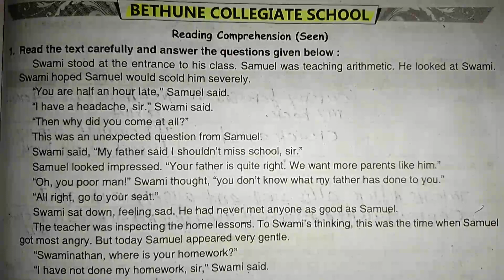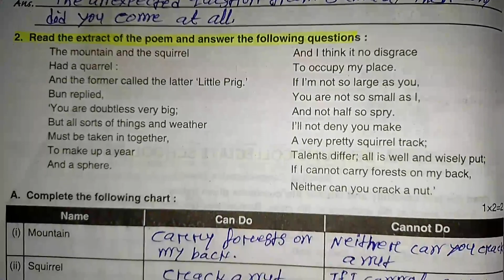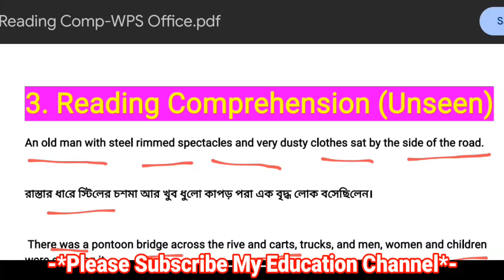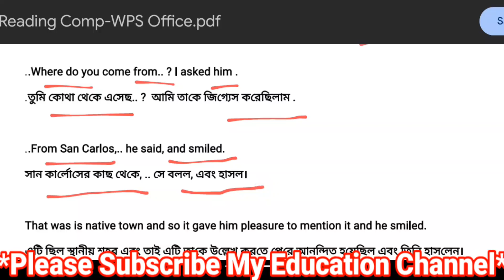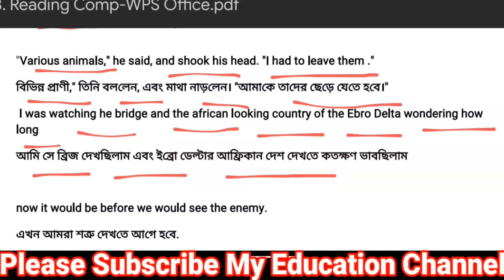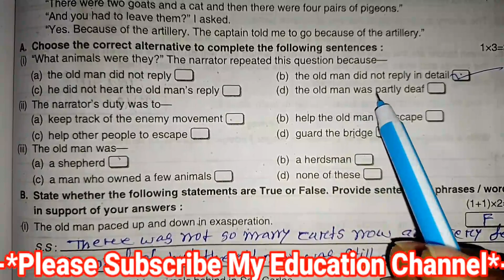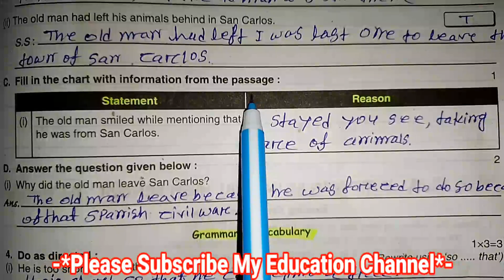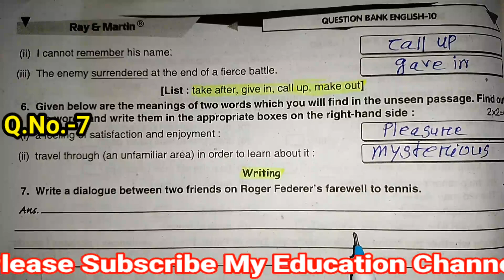Class-10//Ray and Martin English Question Bank 2025//First Summative Evaluation Page 207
Class-10

Class 10 Ray & Martin English Question Bank 2025 // First Summative question page No.204

Class-10//Ray and Martin English Question Bank 2024//First Summative Evaluation Page 207